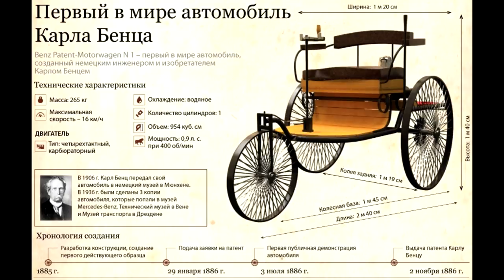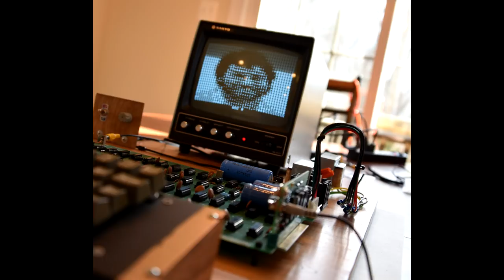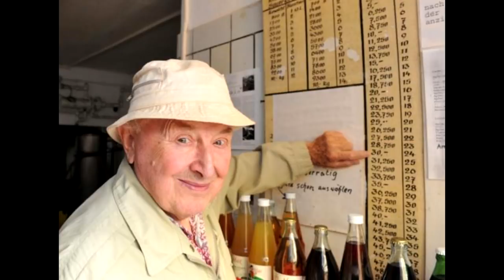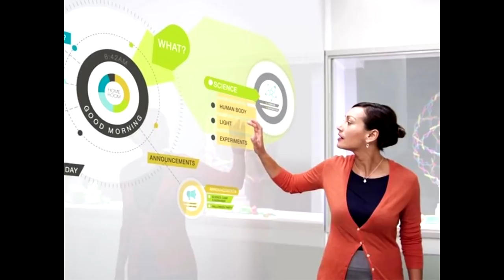🔑Слом системы. 🏡 Выход для России. 🌈 Утопия или реальность ?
Интересные ссылки для владеющих немецким языком о Безусловном Базовом Доходе ( BGE ) - Grundeinkommen